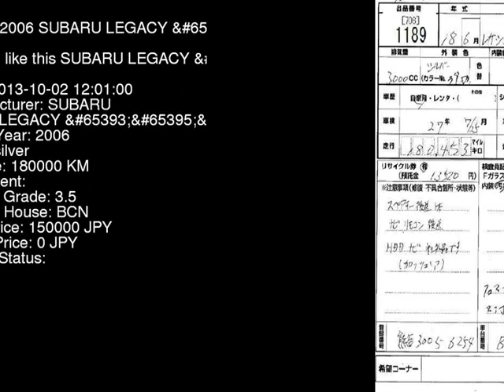2006 SUBARU LEGACY _R BPE - Japanese Used Car For Sale Japan Auction Import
2006 SUBARU LEGACY _R BPE - Japanese Used Car For Sale Japan Auction Import BPE,SUBARU,LEGACY,_R,BCN,jdmvip,vip,jdm,cars,japan,jdmvip.com,japanesecars,usedcars Japanese Used JDM Car For Sale At Auction in Japan for Import